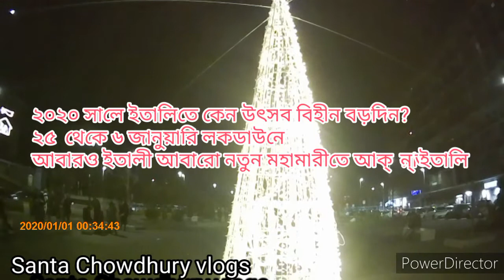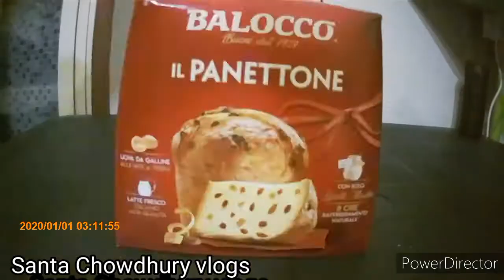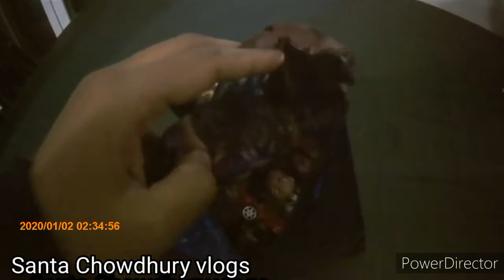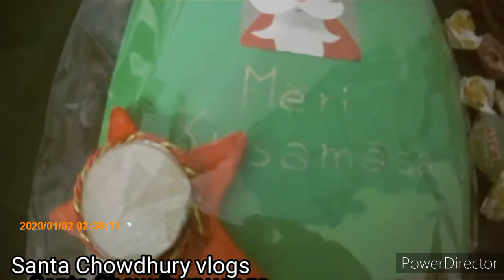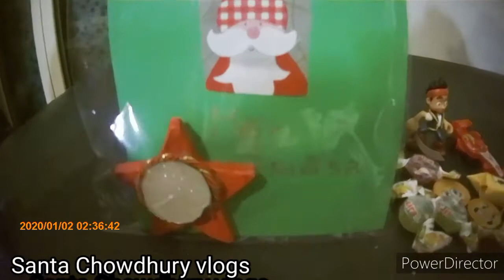২০২০ সালে ইতালিতে উৎসব বিহীন বড়দিন/২৪ থেকে ৬ জানুয়ারি লকডাউনে ইতালী/নতুন মহামারীতে আক্রান্ত ইতালি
২০২০ সালে ইতালিতে কেন উৎসব বিহীন বড়দিন | ২৪ থেকে ৬ জানুয়ারি লকডাউনে আবারও ইতালী | আবারো নতুন মহামারীতে আক্রান্ত ইতালি

আমার এলাকায় ইতালির বড়দিনের আলোকসজ্জা ভিডিওর মাধ্যমে আপনাদের সাথে শেয়ার করলাম

আমাদের জন্য সবাই দোয়া করবেন সবাই সুস্থ ও নিরাপদ থাকবেন